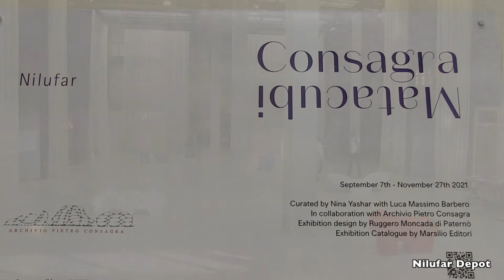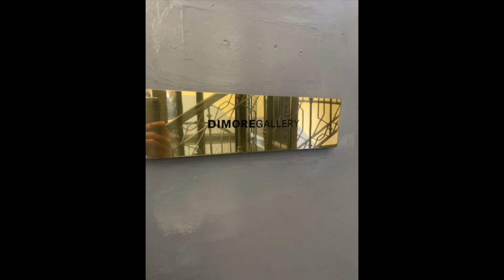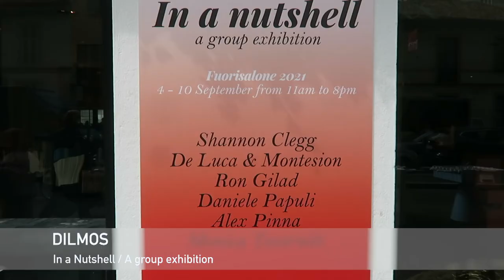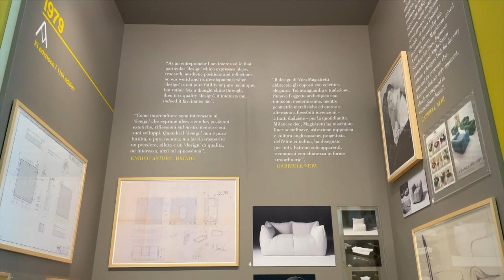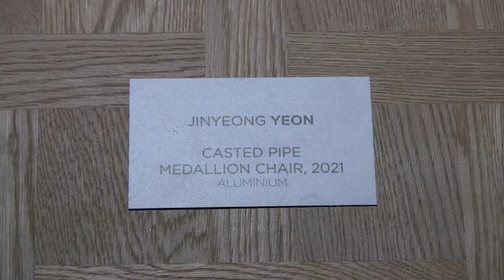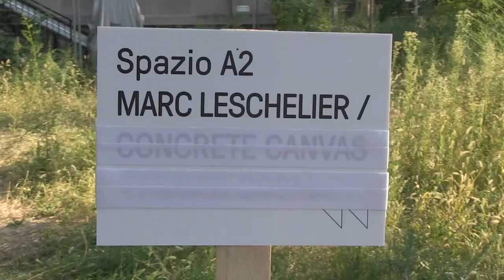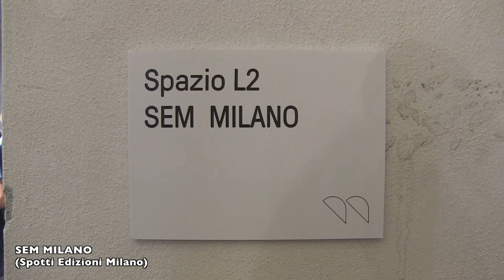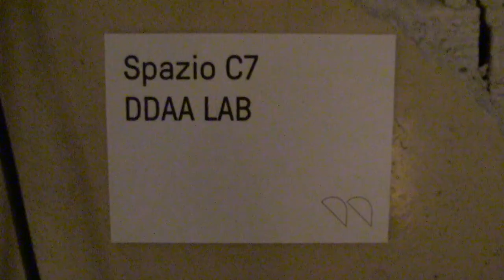2021 Fuori Salone Part02 / 「Milano Design Week Part02」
2021 Fuori Salone Part02
「Milano Design Week Part02」
ミラノサローネの2021年特別企画「supersalone」と同時開催されたMilano Design Weekの映像レポートです。

日程：9月4日(日)〜10日(金)